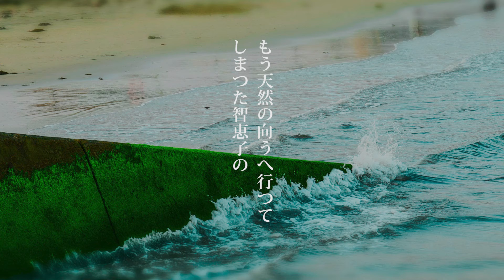【和の音】千鳥と遊ぶ智恵子 高村光太郎 朗読：幸田夢波【朗読】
千鳥と遊ぶ智恵子
高村光太郎
朗読：幸田夢波